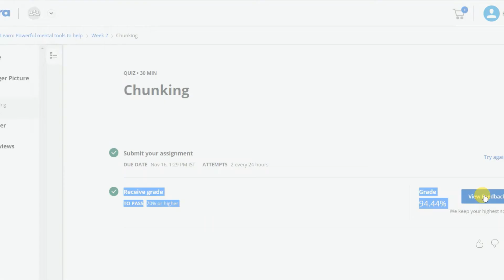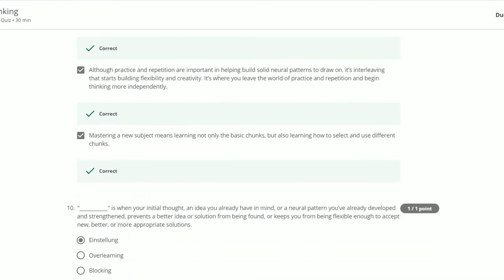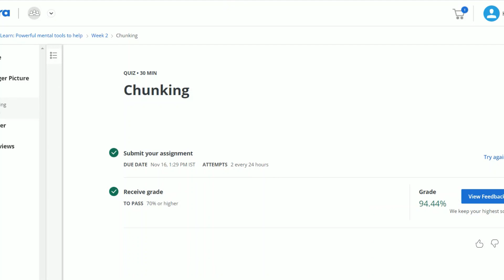Learning How to Learn :Powerful mental tools to help you master tough subjects Week 2 Quiz Answers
In This Video I Show You Learning How to Learn :Powerful mental tools to help you master tough subjects Weak 2 Quiz Answers.

Next Channel :Kritarth Editz

Java Programming: Solving Problems with Software Weak 1 to 4 Solutions

Go for this videos .